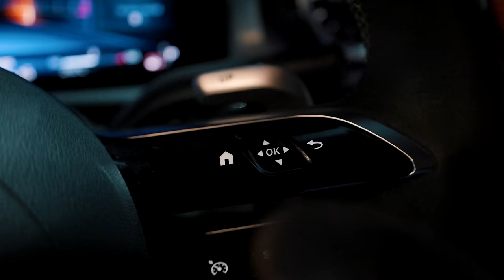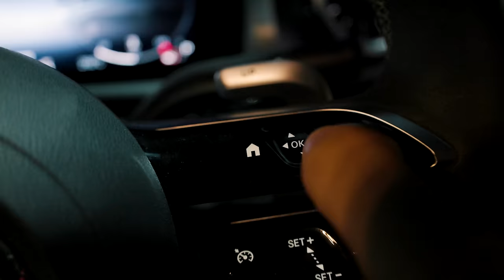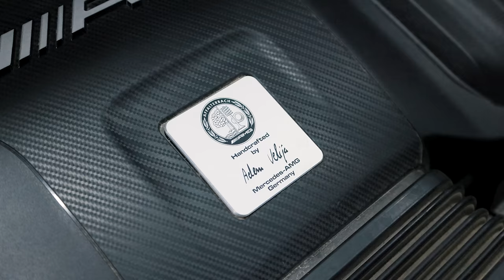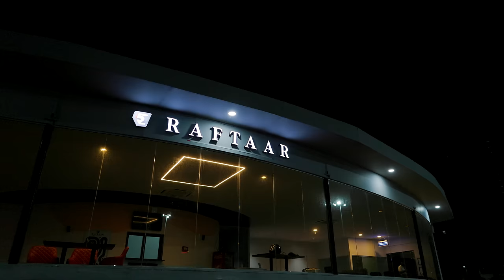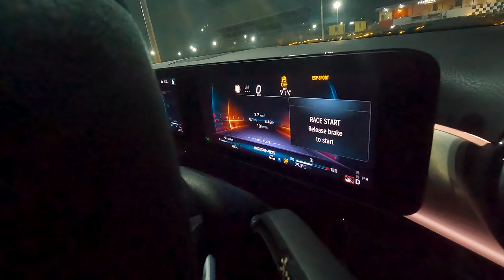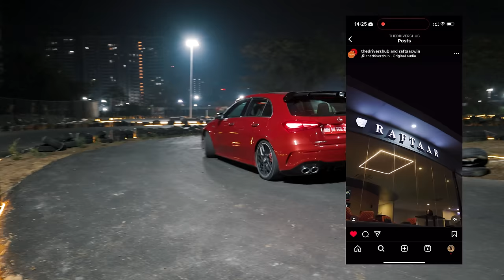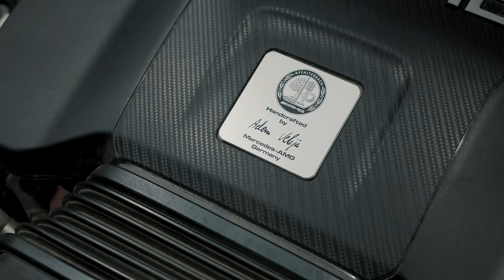Mercedes-AMG A45S Review: WORLD'S MOST POWERFUL 2.0L TURBO 4-CYL DRIVEN! | UpShift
Welcome back to another episode of Upshift, where we dissect the automotive world's most exciting machines. Today, we turn our spotlight on a car that's been turning heads and stirring debates – the Mercedes-AMG A45S. Dubbed the hottest hatch in the world, this car promises thrills aplenty, but does it really deliver value, especially in a market like India? We talk all about the most accessible full-blown AMG in the world in today's episode of Upshift!

Go follow Raftaar on Instagram!

Hosted By:
Soham Saraf

Filmed By:
Shreshth Gourish